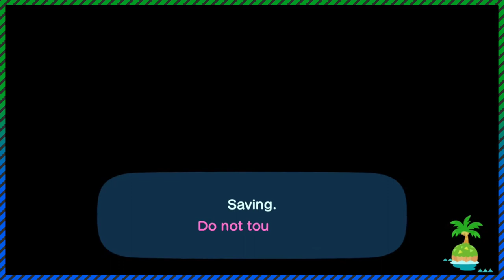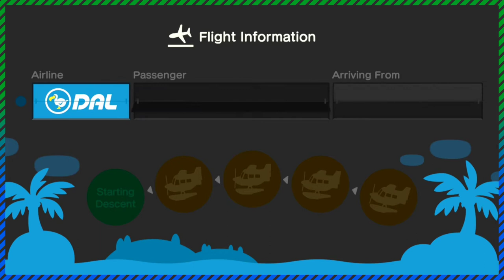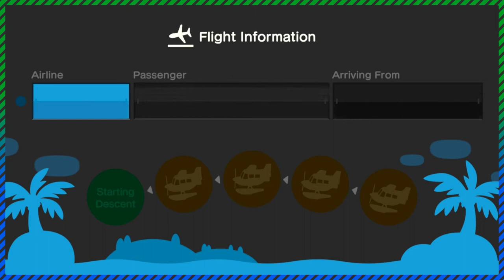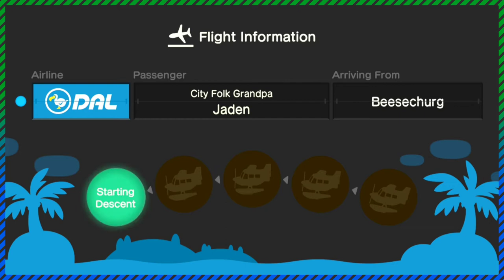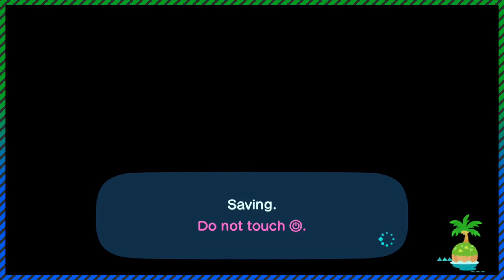Animal Crossing: New Horizons - Day 4 [Twitch VOD]